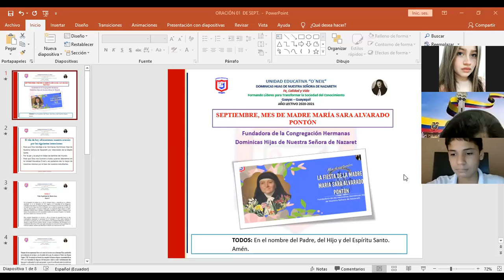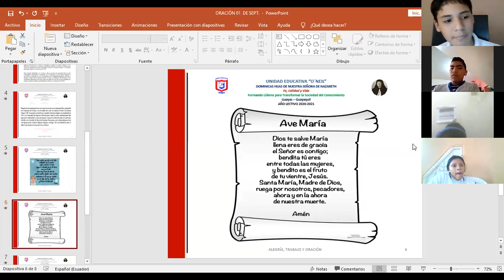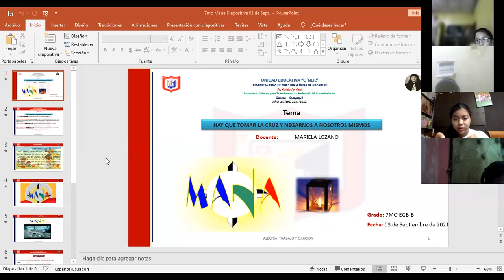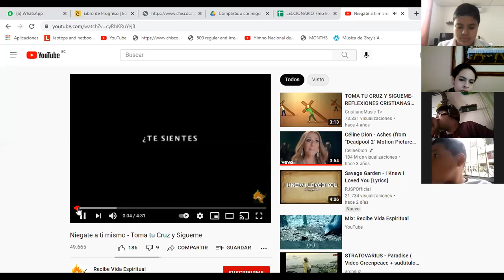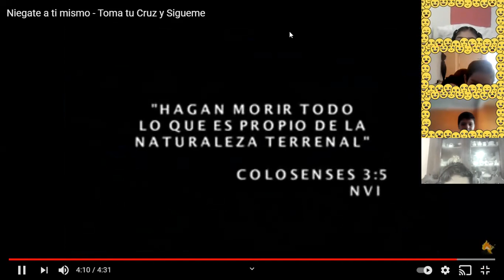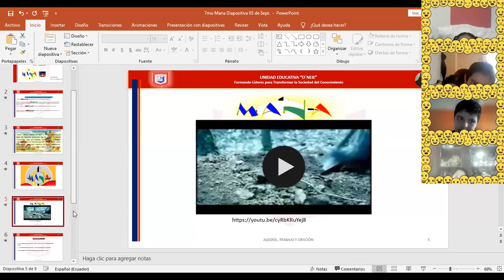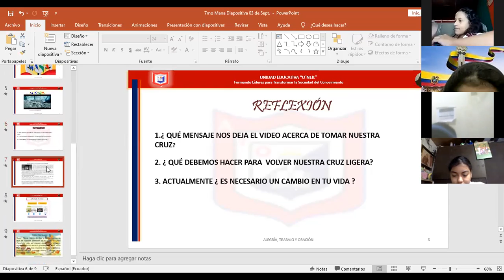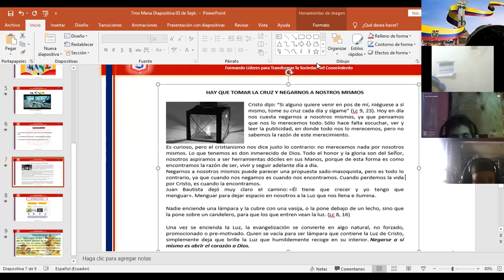Oración de la mañana - 7MO EGB